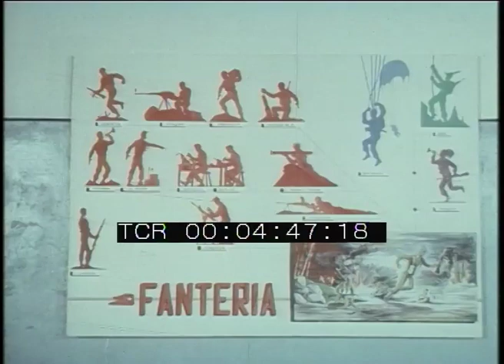La naja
Regia: Gian Paolo Callegari
Anno: 1955
Abstract: Il servizio militare permette ad un giovane agricoltore calabrese di imparare il mestiere di meccanico e di sposarsi con una cameriera goriziana.